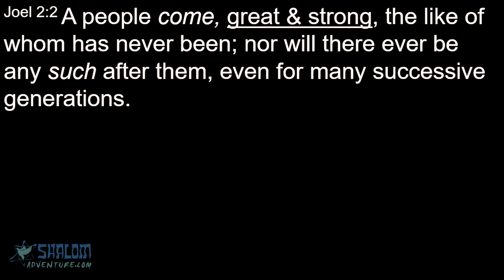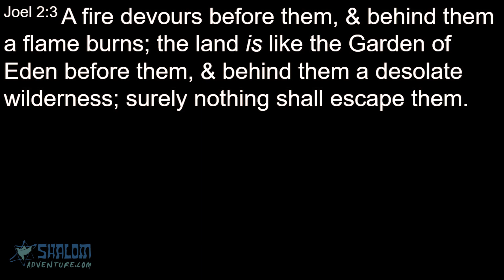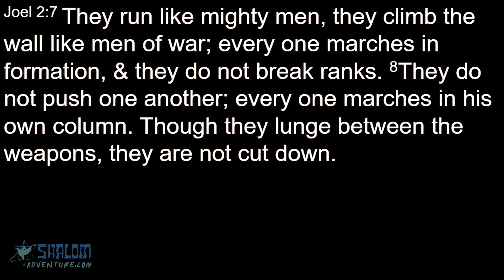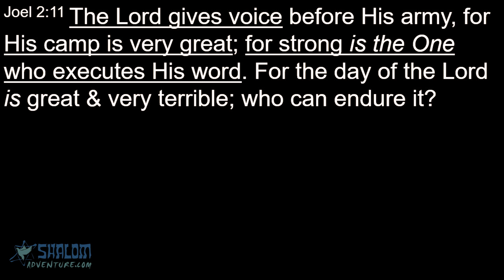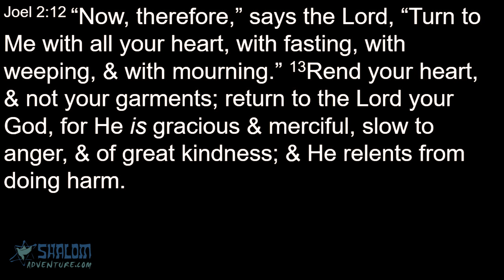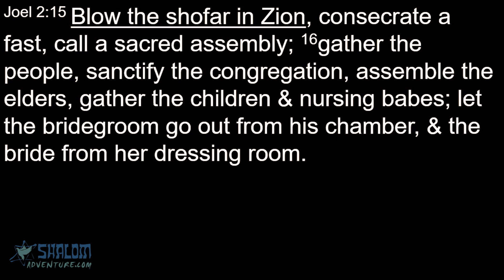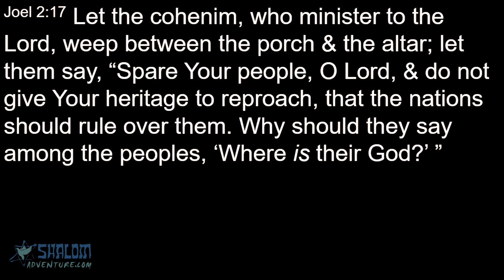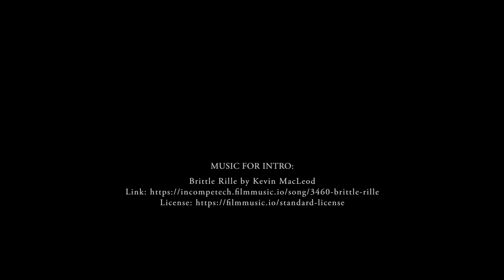Joel 2 - Blow the Trumpet in Zion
Sermon by Messianic Rabbi Jeff Zaremsky

Find more sermons and articles at shalomadventure.com